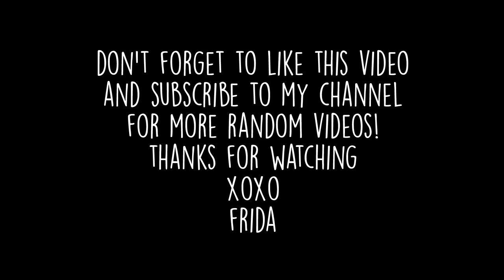SWEDISH MIDSUMMER ...and drunk vlog =^.^=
I'm going make another video about my acne problemos :) yey...

Links!

Snapchat: inspektorpink (with a k, not c like here)

(Just started to use this so we will se how it goes...)

I don't use Tumblr (anymore), I don't blog anymore, I don't have an "official facebook".

Edit in: Adobe Premiere Pro CC

FAQ:

Stockholm, Sweden

I'm born april 20th 1994

How big are your ears?
38 mm (which is 1 1/2 inch)

How big is your septum?
3,2 mm x 10 mm

What you you work with?
I'm not working currently due to my Aspergers syndrome and my Borderline. I make videos, craft alot, takes care of our little baby and watches Netflix like a pro. It's not cause of my bodymods, haircolor or anything like that.

All opinions stated in this video is my own and only mine. I'm never affected by anything, especially since I don't make any money doing YouTube.